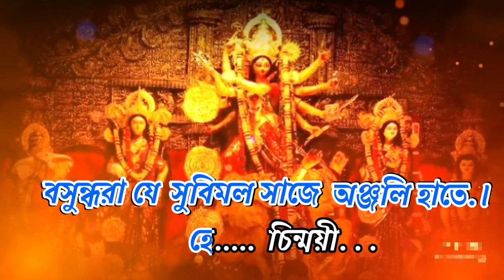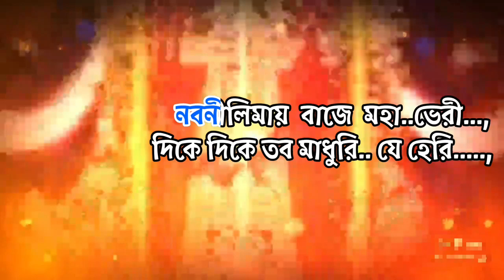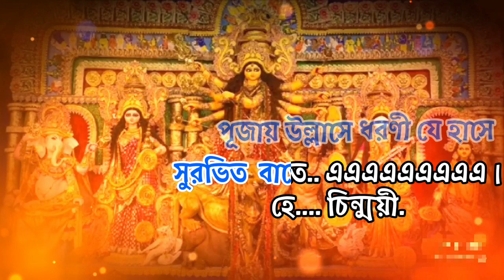Hey Chinmoyee | Karaoke | Mahalaya Song | Mahishasura Mardini | হে চিন্ময়ী | Agomoni Song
Presenting you "He Chinmoyi" karaoke from  "Mahishasuramardini" by the enchanting  which fills up the predawn hours of Mahalaya, thus marking the beginning of "Devipaksha" and the beginning of the count-down to Durga Puja. Mahalaya marks the start of the 'Devipaksha' and the end of the 'Pitri-paksha'. Goddess Durga visits the earth for only four days but seven days prior to the Pujas, starts the Mahalaya.

original musics creadit
Song :: He Chinmoyi

Song Lyrics:
হে চিন্ময়ী, হে চিন্ময়ী,
হিমগিরি থেকে এলে,
এলে তারে রেখে নির্মল প্রাতে।
 বসুন্ধরা যে সুবিমল সাজে অঞ্জলি হাতে। নবনীলিমায় বাজে মহাভেরী,
দিকে দিকে তব মাধুরি যে হেরি,
সুললিত তালে তালে সুধা আনে আলোকেরি সাথে। সাজাব যে ডালা, গাঁথিব যে মালা জ্যোতির মন্ত্রে, তাই অন্তরে অমৃত যে ভরে পুলক তন্ত্রে।
বাণী মহাবর অম্লান মনে,
 জননী গো নমি রাতুল চরণে,
পূজায় উল্লাসে ধরণী যে হাসে সুরভিত বাতে।